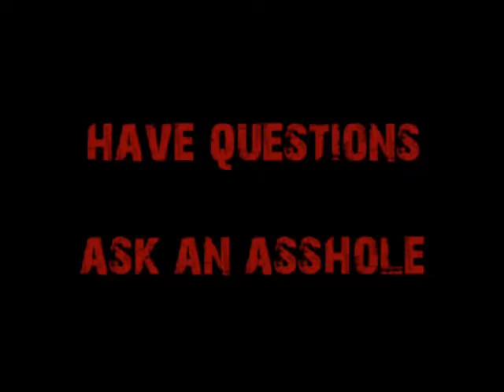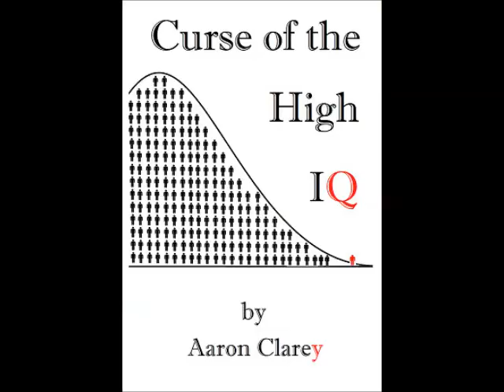Umbrella Insurance vs LLC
Cappy explains his preference between LLC's and umbrella insurance.  He likes them both!